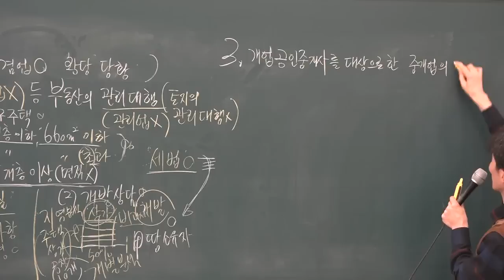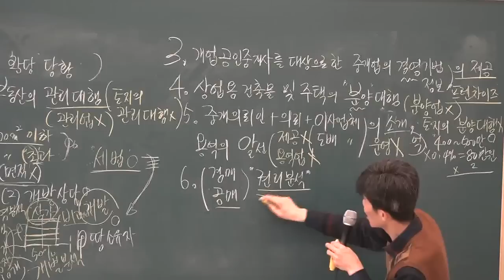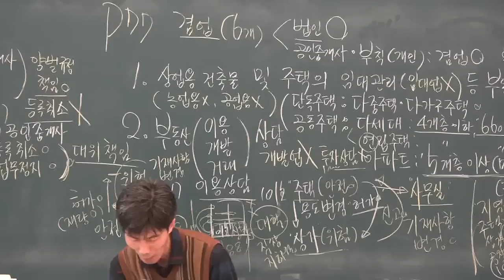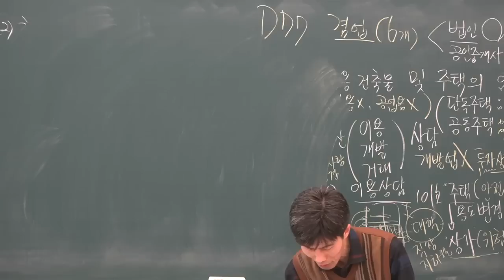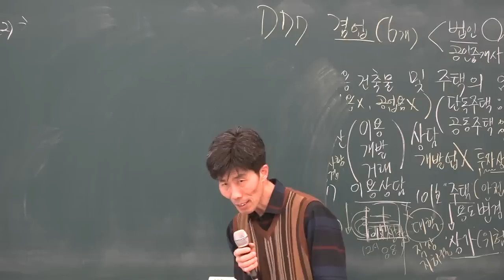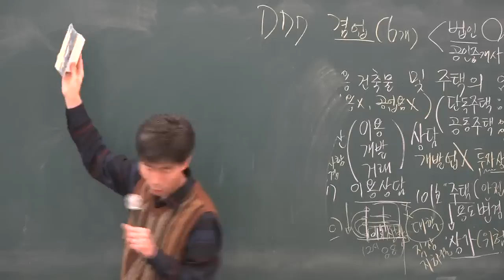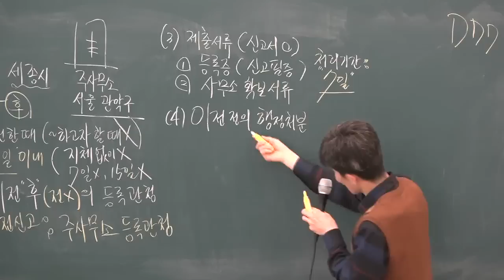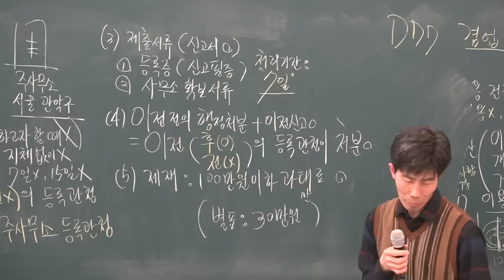[공전무] 2019년 공인중개사법령 및 중개실무 기본이론 1-8